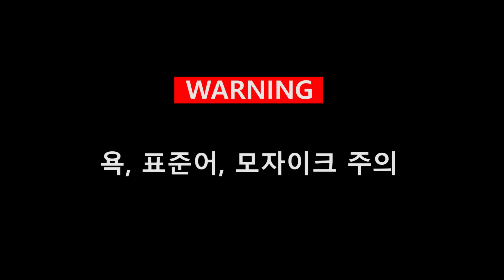[우마] 핫소스 먹은 친구들 비하인드 씬!! Behind The Scene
새벽에 죄송합니다.
여러분들 깨우고 저는 잡니다. 굿나잇~
WELL DONE!